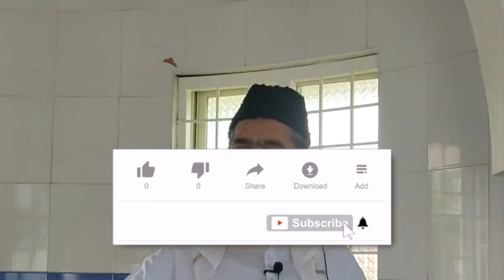Meri neeki ko maat kinao | Umar ibn al Khaṭṭāb رضى الله عنه | Shaikh Abdul Wahab Abdul Azeez Jama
This video clips is taken from Allah Ki Madad Kab Aayegi By Shaik Sanaullah Madani